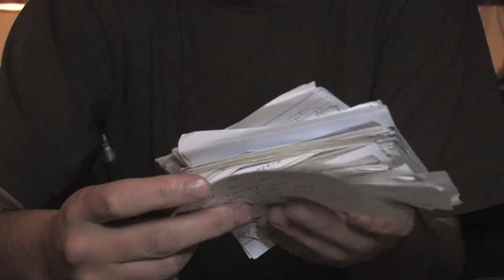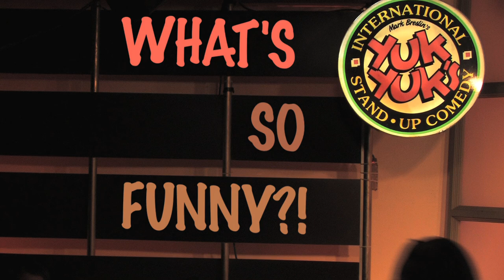What's So Funny?